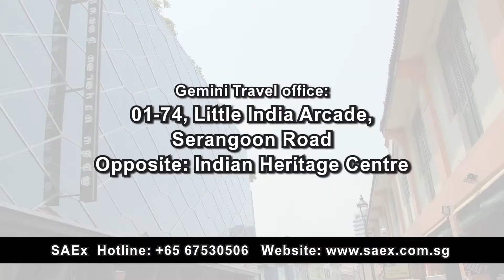SAEx Ad for Asianet | 2015